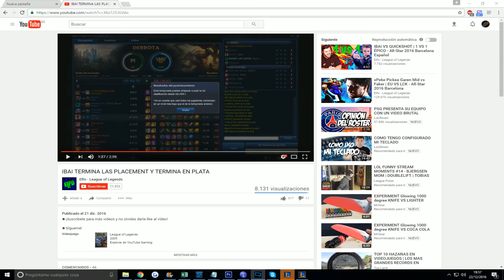NOS VAMOS PA CHALLENJER S7 EP 03 GRAGAS AP TANK